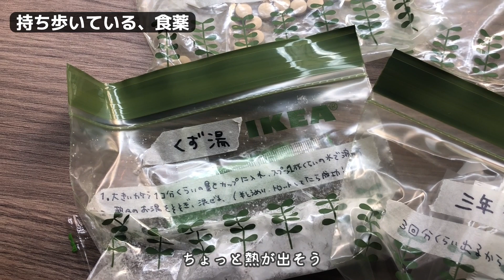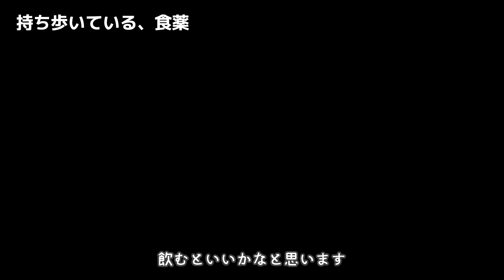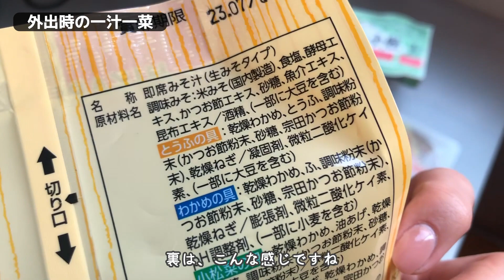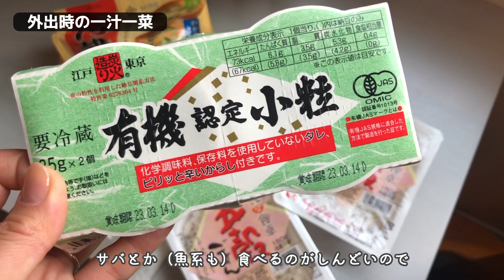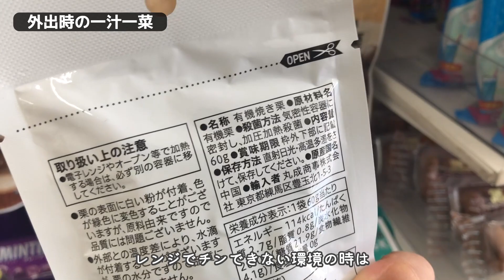【胃腸ケア】外出するときの体のケア方法3つ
今回は東京滞在中に、体のケアとして持っていたものと、外食の選び方についてお話してみました。

旅行や出張、外食が多い方の参考になったら嬉しいです。

※会員登録で33％OFFになります。詳細はDMかメールにてꕤ
□楽天ROOM
□ご質問、ご感想はメールでも承っています✉︎

□個人セッションのお申し込みはこちらから
ご支援いただけますと嬉しいです！！
◾︎OFUSE (投げ銭応援サービス)

■初めての方は［基礎編］も併せてどうぞ！
・#01 健康とは？

□心と身体が整うごはんと日々のおはなし